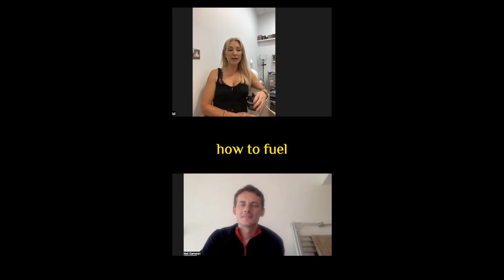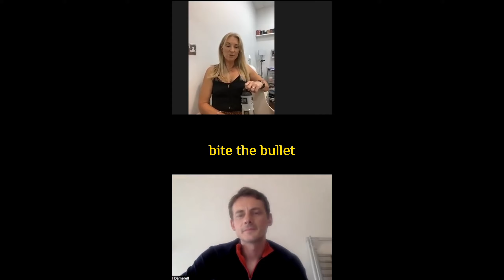Real Results: Hear What Cycle Lean Members Have to Say!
✅ Book a 1-2-1 call to have a chat with me to learn more about my coaching options

✅ Grab my FREE Eat To Ride Guide when you sign up for my weekly newsletter